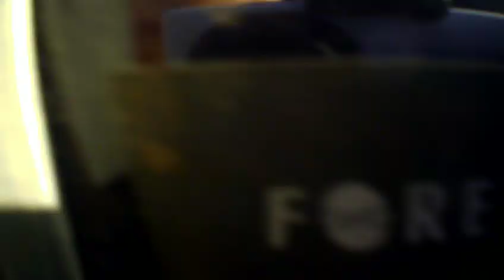Vlog#25 Dzień jak co dzień!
Siemka dzisiaj luźny vlog. Niestety wszystko Się nie nagrało. Ale nie jest źle. Coś się zmontowalo. Minus jest taki że nasz Marianek nie wystapil e tym odcinku lecz nie martwcie się nadrobimy to. Życzę miłego oglądania. Zbliżamy się do 500 subow. Dziękuję za wasza obecność. Lajkujcie komentujcie i subskrynujcie. Miłego oglądania i do zobaczenia.

Ścieżka dźwiękowa Nie jest moja własnością i NIE roszcze sobie żadnych praw autorskich.